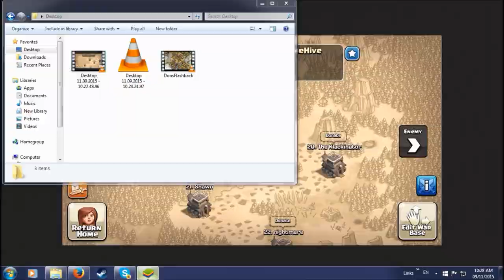OneHive 2.0 VS OneHive 1.0 - WAR Recap | Clash of Clans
Epic war... Hats off to 1.0 for a great war.

Also check out for all the latest clash of clans news.